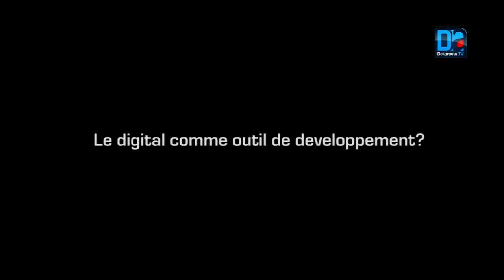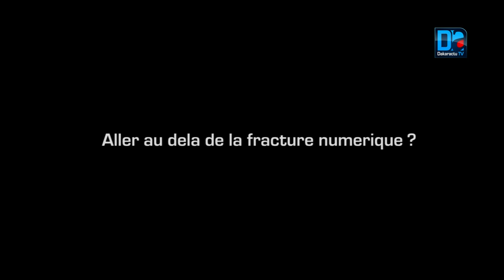Modou Khaya " le digital comme moyen de développement, il faut des start up avec des contenus"